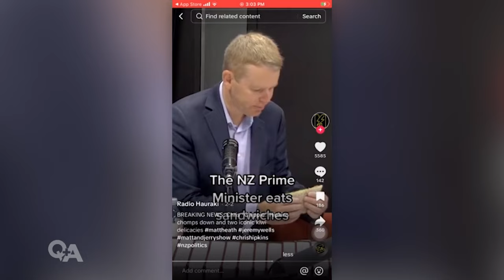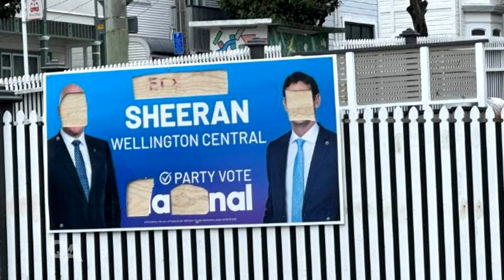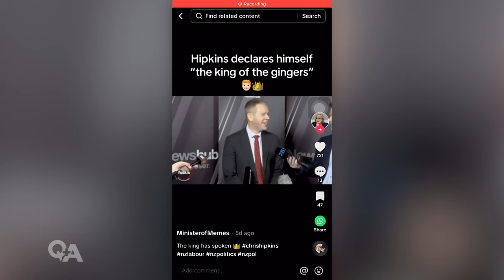The lighter side of the election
Q+A reporter Whena Owen wraps up the weirder moments and lighter side of New Zealand’s election campaign